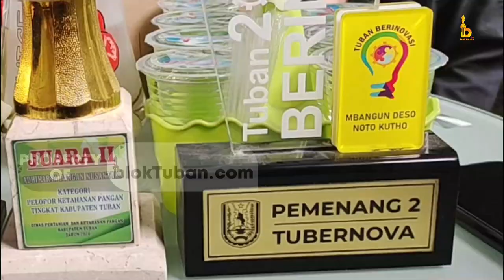Ide Bisnis Rumahan, Ibu Ini Raup Cuan Jutaan Per Bulan